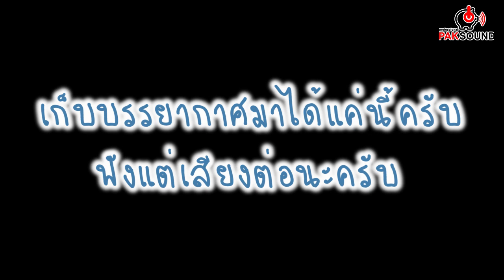แสดงสด มนต์แคน แก่นคูณ กู่กาสิงห์ร้อยเอ็ด